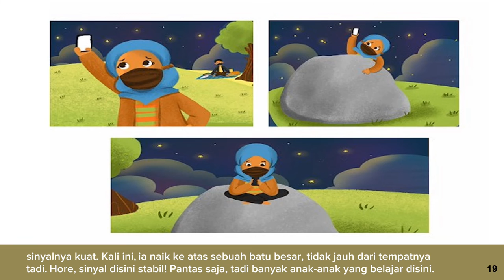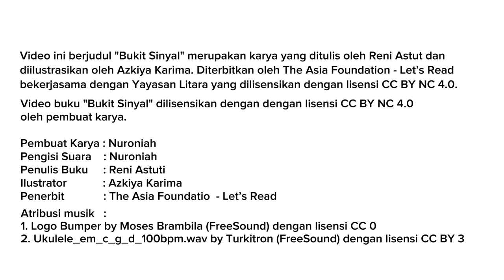Audio Book "Bukit Sinyal" Gemari Baca | Let's Read Indonesia